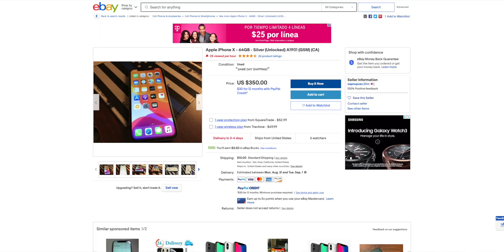iPhone SE 2- After the hype. Final thoughts. Is the iPhone SE worth it??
iPhone SE 2 - After the hype. Final thoughts. Is the iPhone SE worth it?? The 2020 iPhone Se is a good phone. How does it compare to what else is out there??

Amazon Link for iPhone SE

Get this app now for the best tools to help you grow and succeed on YouTube!!

Camera Gear old kit but still fantastic!